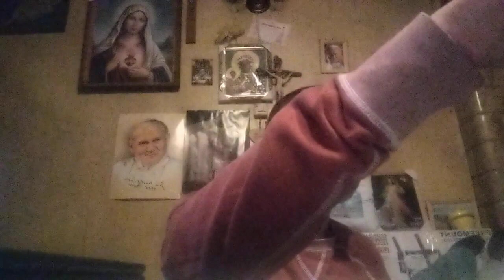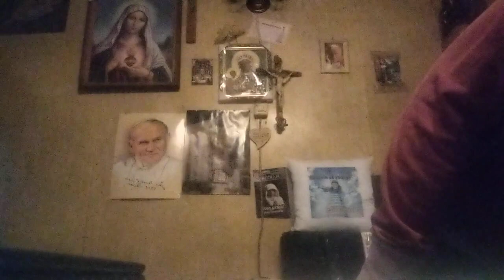kokazuje wam to